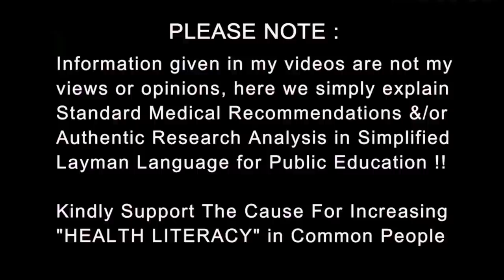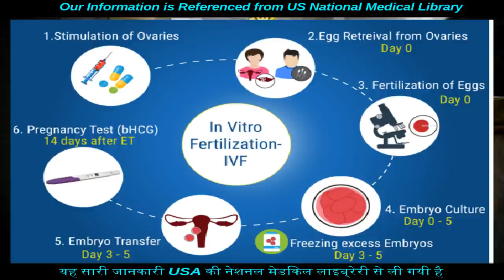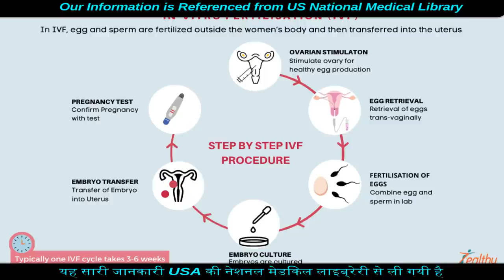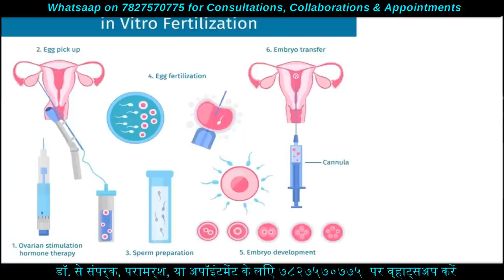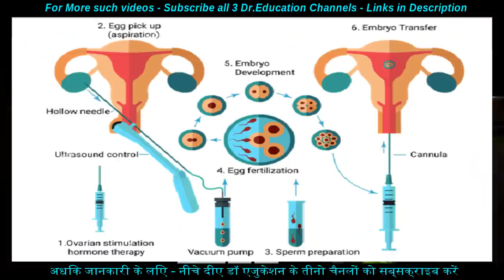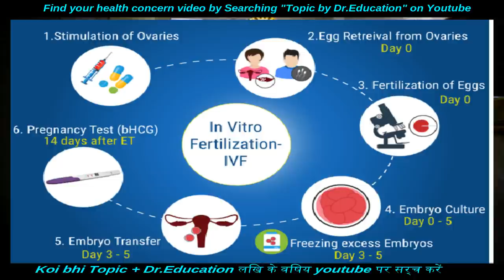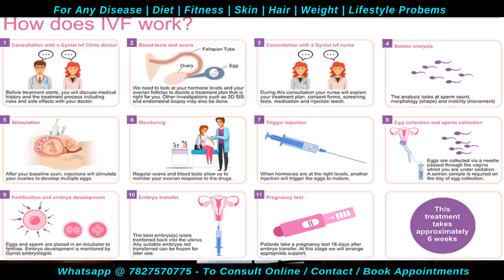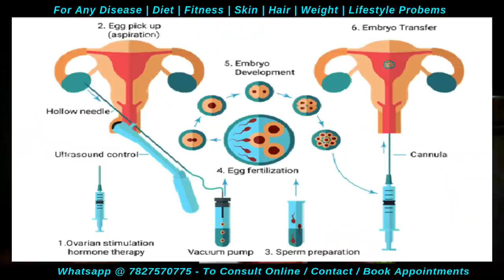What is IVF | Test Tube baby | क्या होता है ई वि एफ | In Vitro Fertilization | Dr.Education